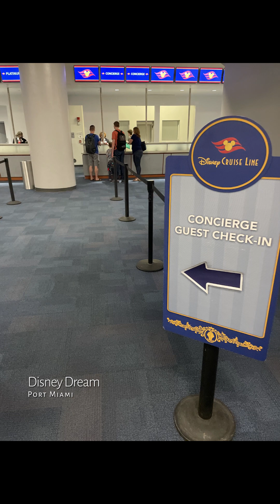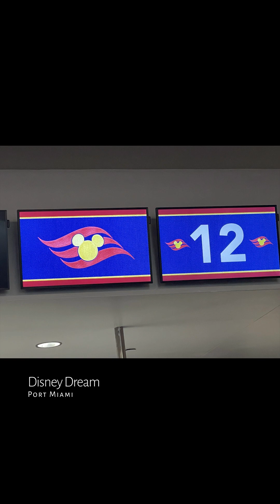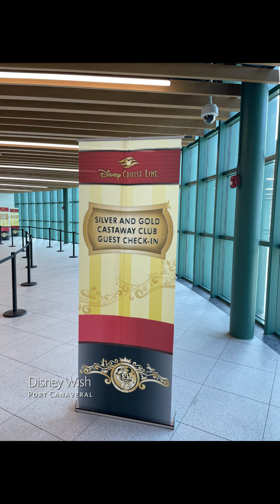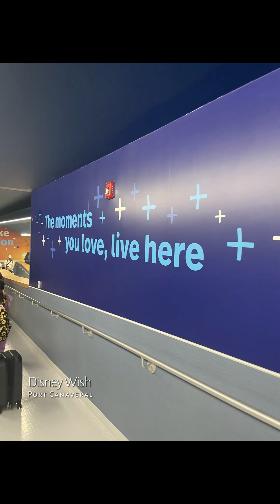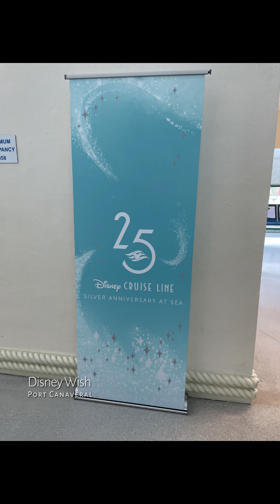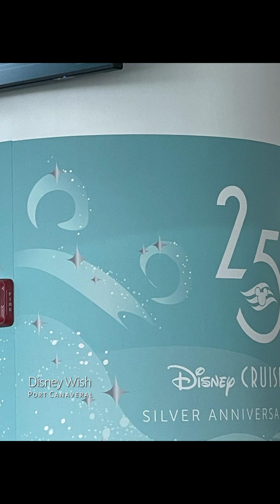Disney Cruise Line Dream versus Wish Miami vs Canaveral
For all your DCL news, reviews, and Top 5 tips, bookmark and save